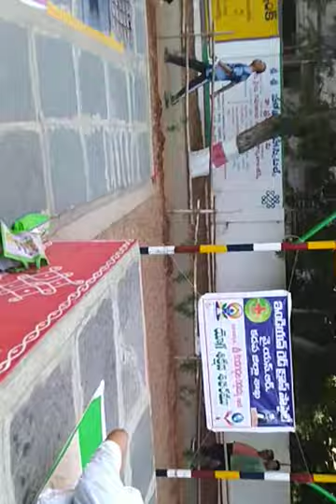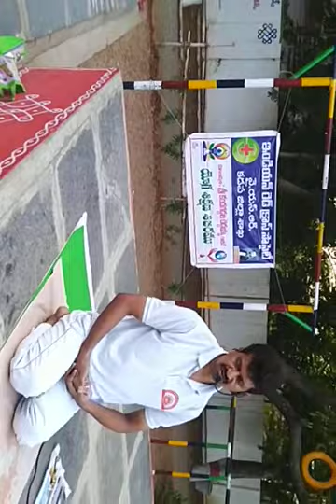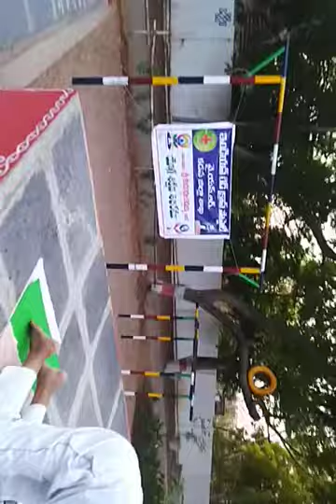Wednesday special Yoga video